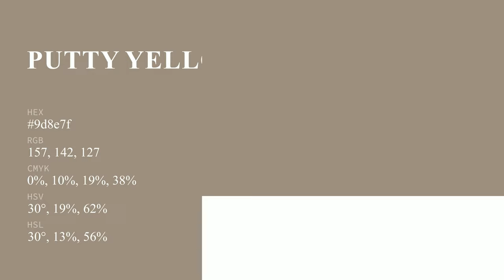Putty Yellow color 9d8e7f hex color - Brown color - Cool color 9d8e7f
What color is Putty Yellow ? 9d8e7f hex color - Brown color - Cool color 9d8e7f

Hex 9d8e7f Color Code is also known as Putty Yellow color.

Hex 9d8e7f Color code in RGB color code model is created after adding 61.57% red color, 55.69% green color and 49.80% blue color.
Hex 9d8e7f Color code in CMYK color (process color) code model is generated after subtraction of 0% cyan, 9% magenta, 19% yellow and 38% black.